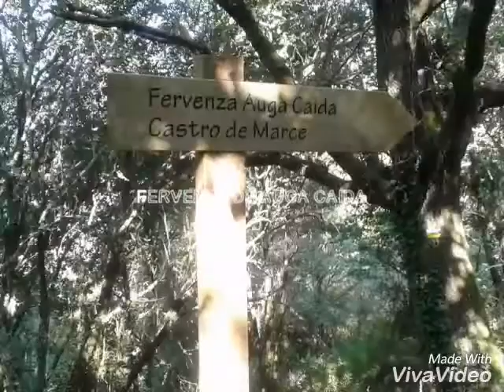Fervenza de auga caída,Ribeira Sacra .Marce